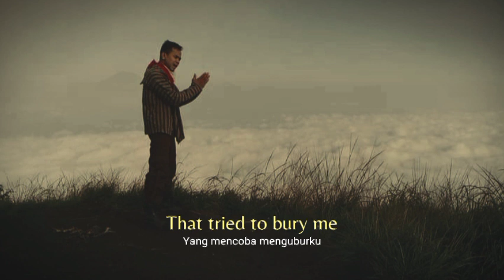To be here